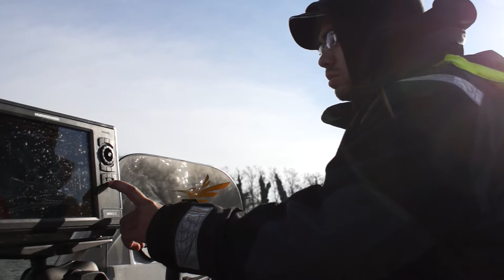Une sortie pêche sur le Rhone avec Tristan Poulain!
Partagez le temps d'un vidéo une sortie pêche sur le Rhône avec notre spécialiste Navicom Tristan Poulain!